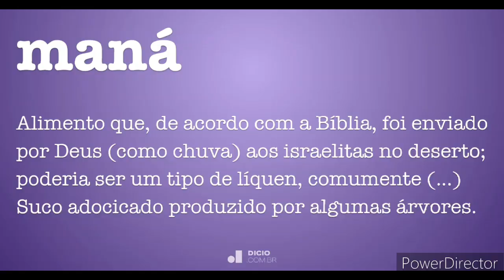Octonautas Criaturas de A-Z na Vida Real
LYRICS:

Anaconda
Albatross
Anemones
Angler fish
Arapaima
Adelie penguin
Bowhead whale
Barracudas
Beluga whales
Black caiman
Blobfish
Blue whale
Bluehead wrasse
Bottlenose dolphins
Capybara
Carrier crab
Catfish
Conocono crab (conocono crab? Coconut crab!)
Colossal squid
Combtooth blenny
Cone snail
Cookie-cutter sharks
Cuttlefish
Damselfish
Dogfish
Decorator crab
Duck-Billed platypus
Dwarf lantern shark
Eel
Electric eel
And don’t forget the elephant seal
Fiddler crab
Frogfish
Giant clam
Giant comb jelly
Giant isopod
Giant spider crab
Giant squid
Golden coral
Great white shark
Gulper eel
Hammerhead shark
And harbor seal
Hermit crab
Humpback whale
Humphead parrot fish
Humahumanukanukaapuaa
Immortal jellyfish
Jellyfish
And jawfish
Kelp fish
Leatherback sea turtle
Loggerhead sea turtle
Lemon shark
Lion fish
Lion’s mane jellyfish
Longarm squid
Leafy sea dragon
Mudskipper
Moray eel
Mimic octopus
Marine iguanas
Manta ray
Mana – mana? – mana – mana? – manatee
Narwhal
Needlefish
Orca
Oarfish
Octopus
Prowfish
Pelicans
Polar bear
Pilot fish
Parrotfish
Piranhas
Porcupine puffer
Queensland lungfish
Red rock crabs
Reef lobsters
Remipedes
Remora fish
Sailfish
Sardines
Saltwater crocodile
Sea otter
Sea pig
Sea skater
Sea snail
Sea snake
Sea sponge
Sea urchin
Sea horses
Siphonophore
Slime eel
Snapping shrimp
Sperm whale
Spook fish
Sea star
Surgeon fish
Swordfish
Shovel nose guitar fish
Swell shark
Snot sea cucumber
Tube worms
Triggerfish
Torpedo Ray
U…me?…you?…veee!
Vampire squid
Vent shrimp
Wolf eel
Whale shark
Walrus
Water bears
Weddell seal
Whale louse
White-tip shark
X…what begins with X?
Xylophone solo? Xylophone solo! Play it Peso!
Y…
Yeti crab
Z…
Zebra fish